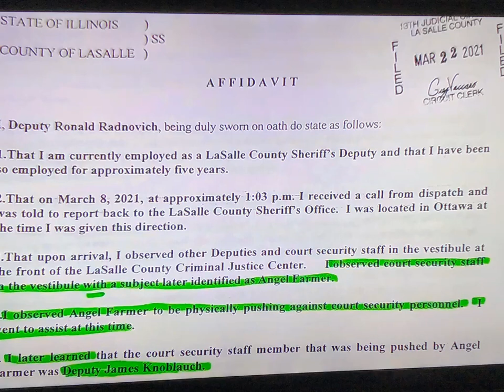Accountability Angel with Deputy Ronald Radnovich with news